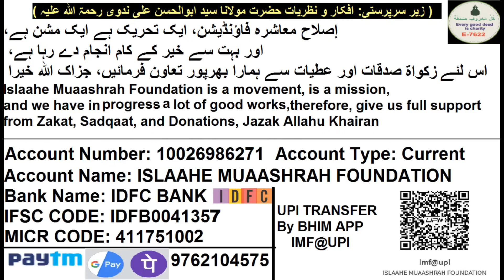Russia Ne Islamic Bank Ki Shuruaat Kyun Ki